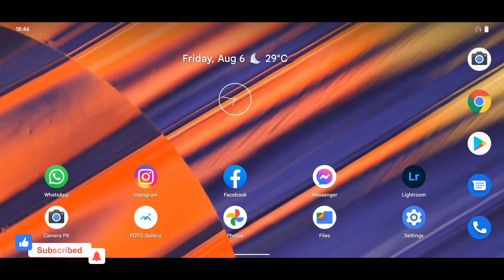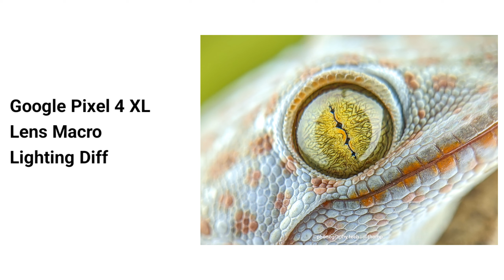Tes Lighting Dan Lensa Macro Untuk Smartphone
Lighting Diffuser Lensa Macro Hape

Hallo man teman apakabar nya nih ?
Semoga baik baik saja ya , kali ini saya akan share video tentang cahaya tambahan untuk fotograpi macro pakai smartphone dan sekalian tes lenss macro extreme yang dikirim sama mas okqy.